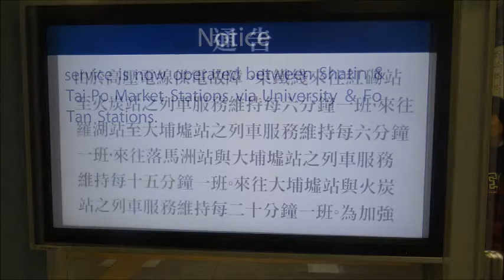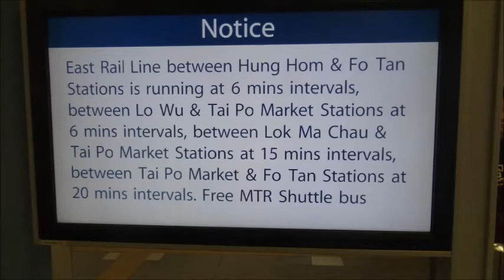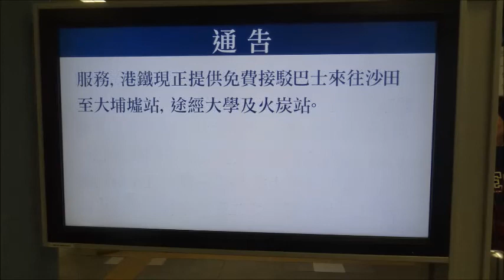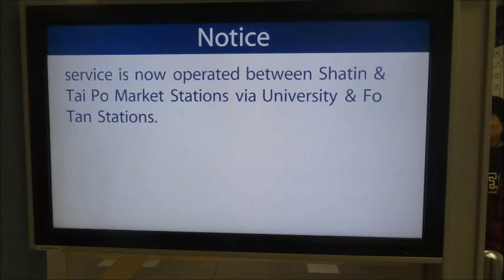東鐵綫架空電線發生故障之廣播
錄音日期:09/02/2014 本月台廣播加入日期:20/02/2014
使用制作軟件:格式工廠 及 Windows Live Movie Moker